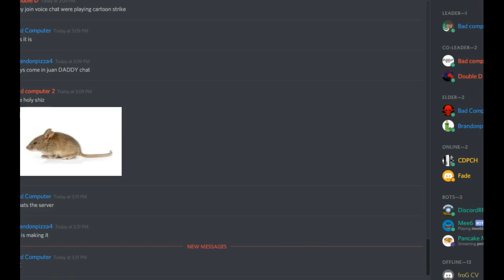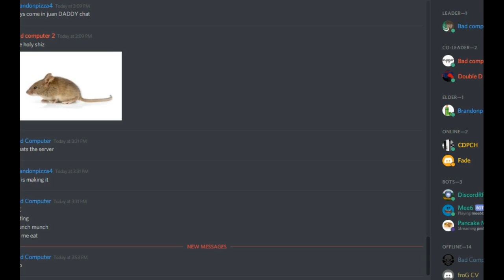Cartoon Strike | Glitching The Map!